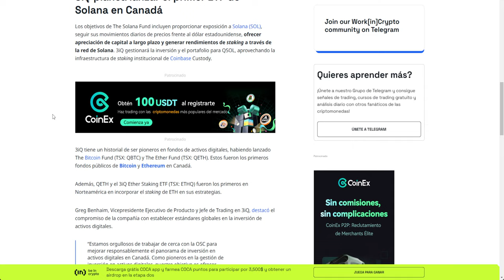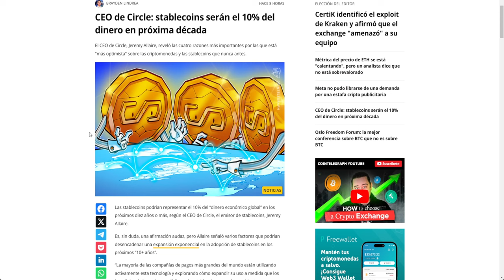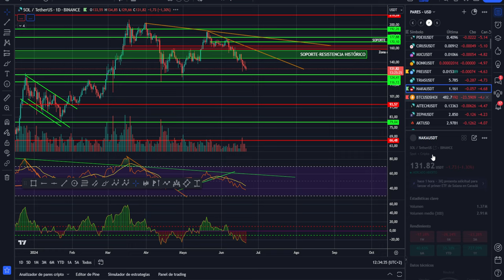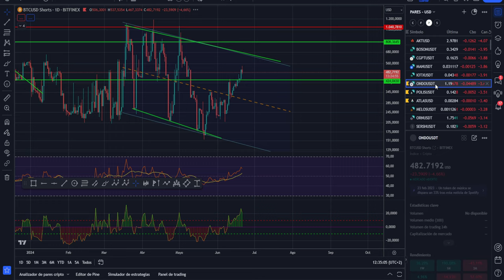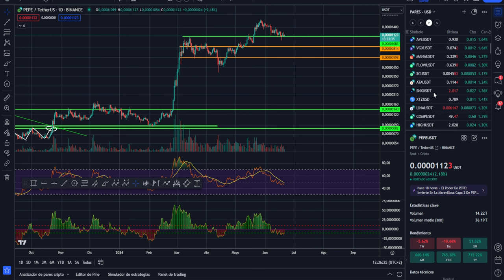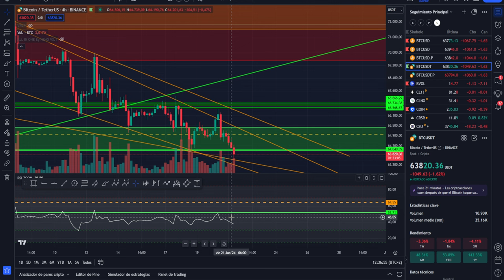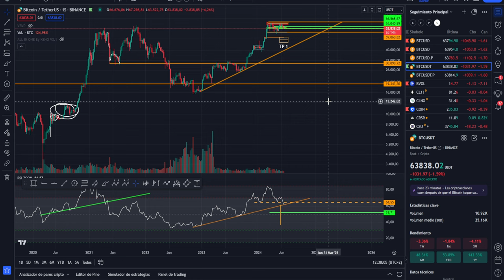💥💵 BITCOIN SOPORTE HISTÓRICO ¿LO PERDEREMOS?🤢💥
0:00:00 bitcoin SOPORTE HISTORICO
0:01:35 Bitcoin LO PERDEREMOS
0:05:03 Bitcoin HOY ALTCOINS AL DIA